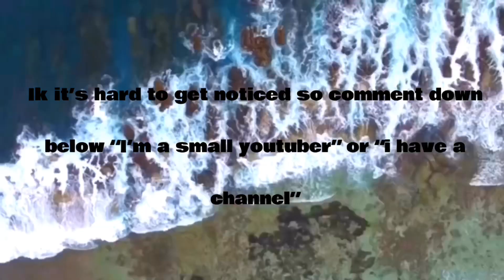Small YouTubers WATCH THIS!!